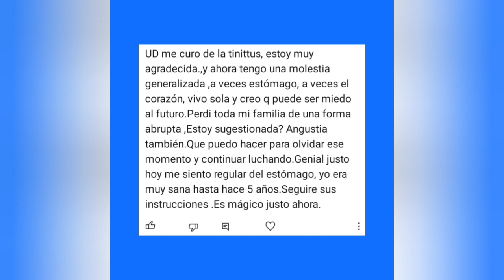TENGO UNA MOLESTIA GENERALIZADA A VECES EL ESTÓMAGO A VECES EL CORAZÓN TENGO MIEDO AL FUTURO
UD me curo de la tinittus, estoy muy agradecida.,y ahora tengo una molestia generalizada ,a veces estómago, a veces el corazón, vivo sola y creo q puede ser miedo al futuro.Perdi toda mi familia de una forma abrupta ,Estoy sugestionada? Angustia también. Que puedo hacer para olvidar ese momento y continuar luchando. Genial justo hoy me siento regular del estómago, yo era muy sana hasta hace 5 años. Seguire sus instrucciones . Es mágico justo ahora.

Síntomas somáticos.
Ansiedad generalizada.
Miedo al futuro.
Malestar estomacal por ansiedad.
Malestares cardíacos por ansiedad.
Cómo controlar el estrés.
Cómo controlar la ansiedad.
Manejo adecuado del estrés.
Cómo mantener una atención plena del presente.
Cómo vivir el presente.
Vivir el presente.
Dolor abdominal por estrés.
Dolor abdominal por ansiedad.
Dolor torácico por estrés.
Dolor torácico por ansiedad.
El poder de la oración.